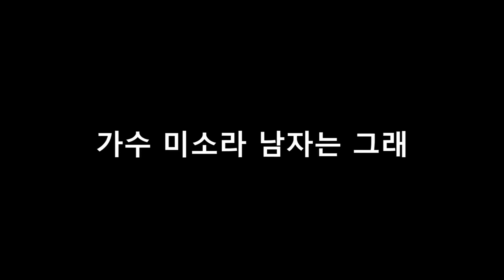Misora 미소라 ♡ 남자는 그래 전국 top10 가요쇼396